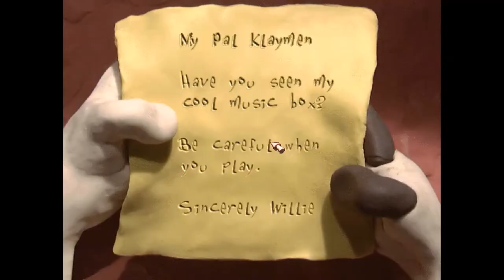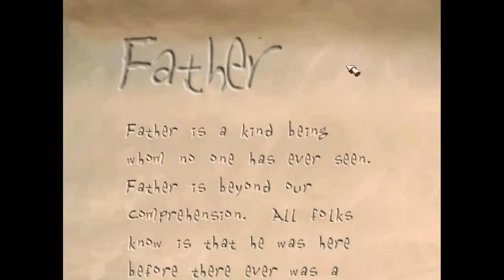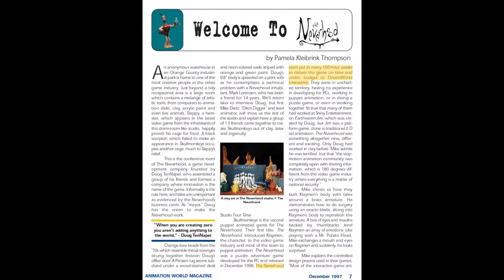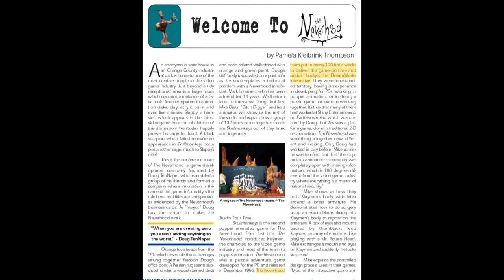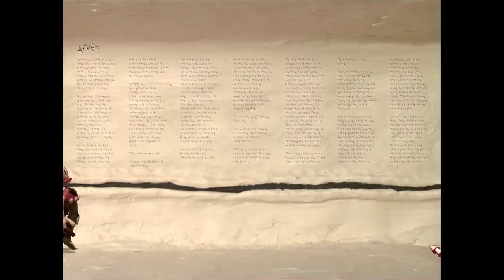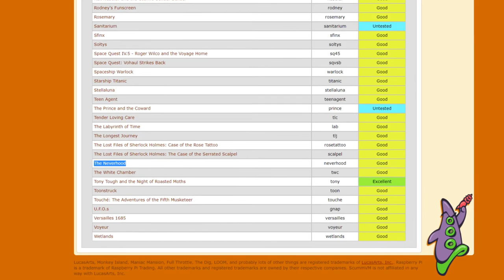My Thoughts On The Neverhood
It’s been quite a long while since the last time I talked about a Point & Click adventure game older than 20, or even 10, years. In this video I'm going to rectify that and talk about 1996’s Claymation Point & Click Adventure game The Neverhood, developed by The Neverhood Inc. and published by DreamWorks Interactive. So, I would like to thank you again, David Page, for sponsoring both the let’s play and this My Thoughts On-video.

So, without further ado, my name is Siperos and these are my thoughts on The Neverhood!